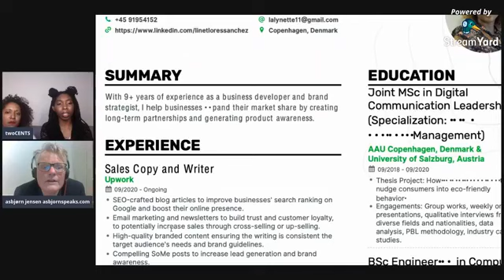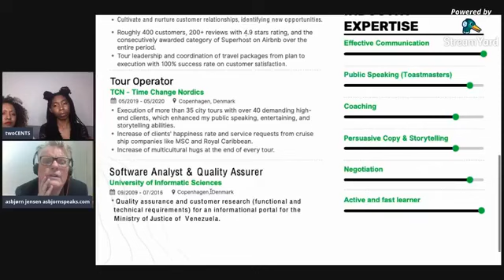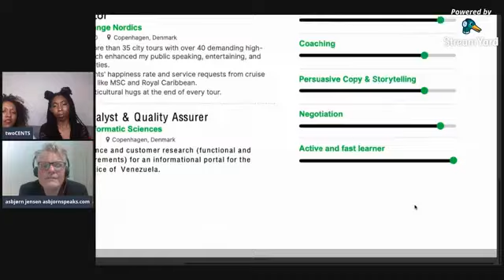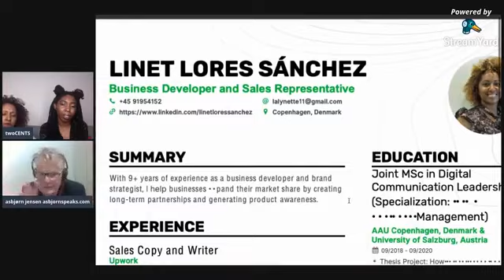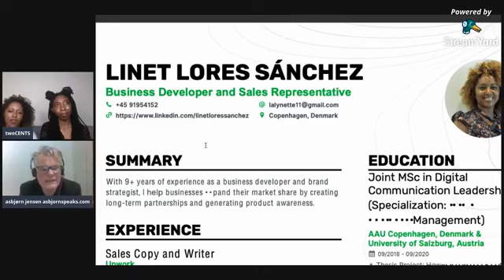Asbjørn Jensen Q&A TwoCents – Tips for making a great resume/CV 😊